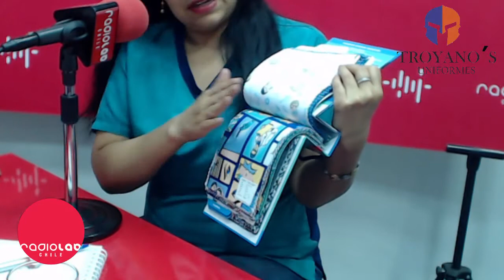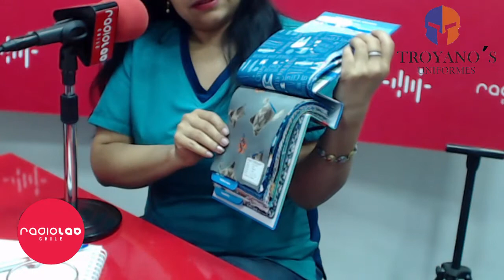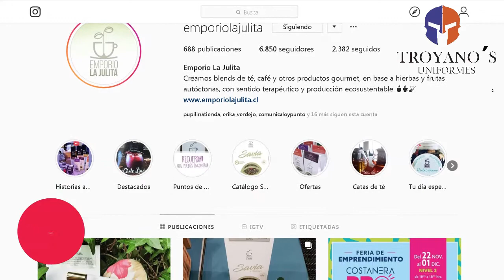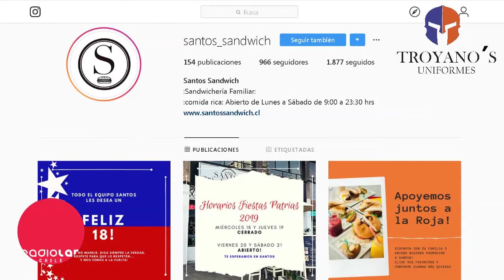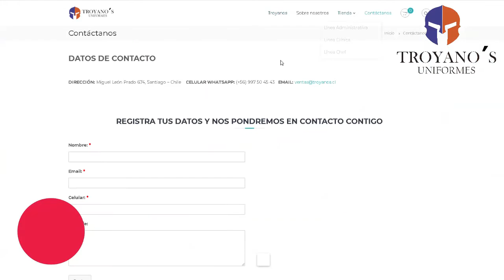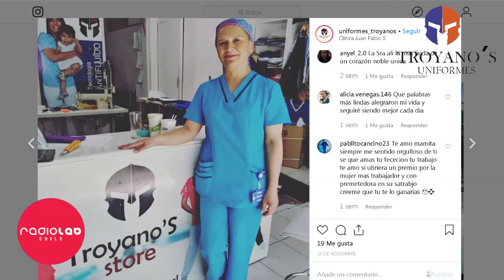Troyanos Uniformes - Emprendedores en Línea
Hoy en EmprendedoresEnLínea Michael Ibaceta Conversa con Isabel Troyano de Troyanos uniformes.

Conduce: Michael Ibaceta